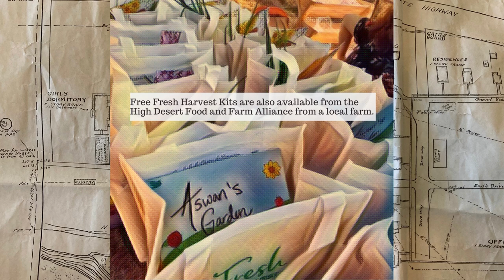Warm Springs Thursday Market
This Summer - Join KWSO at the Thursday Market 10:30am - 2pm on Thursdays on campus in Warm Springs!